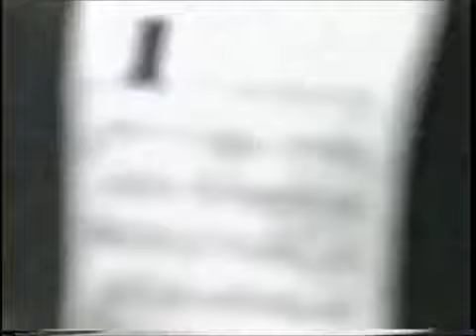USWA versus ECW wrestling 1997